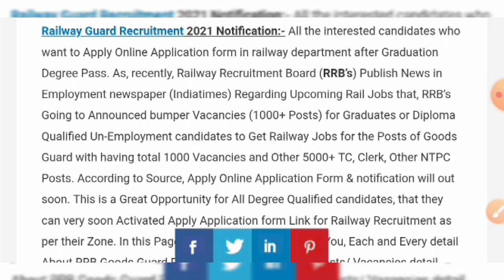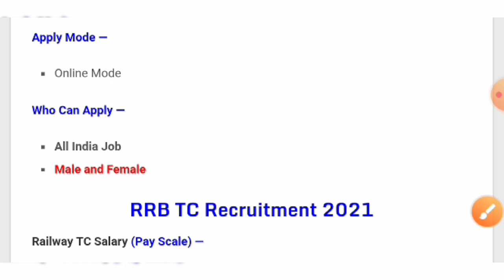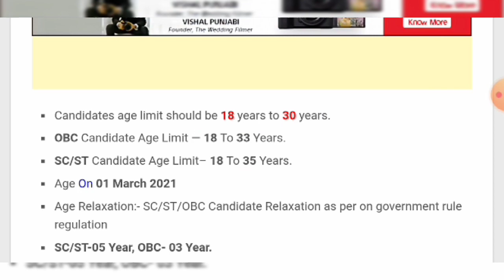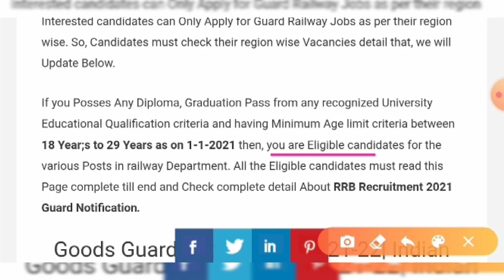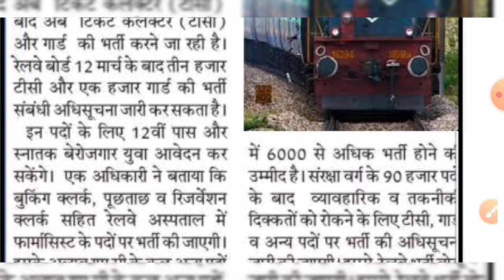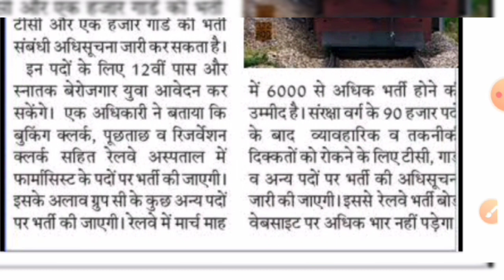Railway new recruitment 2021/রেলে গ্রুপ-C পদে নিয়োগ/Ticket Collector/Goods Guard/Clerk vecancy 2021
Railway TC goods guard new recruitment 2021
Railway ticket collector goods guard new vacancy 2021
Railway TC goods guard new vacancy 4000 post update news 2021
Railway ticket collector HS pass new job 2021
12th pass railway new job 2021
Railway goods guard new recruitment 2021
Railway TC eligible criteria full details 2021
Railway TC goods guard exam syllabus eligible criteria full details 2021
Railway ticket collector goods guard exam syllabus 2021
Railway TC goods guard 4000 post new vacancy 2021
Railway TC goods guard 4000 forced new recruitment 2021
Railway new job update news 2021
Indian Railway 12th pass new job 2021
Railway TC goods guard upcoming vacancy 4000 post 2021
Railway ticket collector new upcoming vacancy 2021
Railway goods guard new upcoming vacancy 2021
Railway 12 pass TC goods guard new upcoming vacancy for male female 4000 post 2021
Railway 4000 post for ticket collector goods guard recruitment 2021
Railway male female new job 2021
Railway ticket collector male female 4000 post new job 2021
Railway goods guard male female vacancy 4000 post new job 2021
Railway ticket collector goods guard selection process 2021
Railway TC goods guard selection process full update 2021
Railway TC goods guard selection process exam syllabus 2021
Indian Railway 6000 post new vacancy 2021
Indian Railway ticket collector goods guard official clerk pharmacist new vacancy 6000 post all update 2021
Railway ticket collector new vacancy 2021
Railway goods guard new vacancy 2021
Railway clerk pharmacist new vacancy 2021
Railway new vacancy for goods guard ticket collector pharmacist official clerk male female vacancy 6000 post recruitment 2021
Railway goods guard TC pharmacist clerk new recruitment 2021
Railway new vacancy 6000 post for group c job 2021